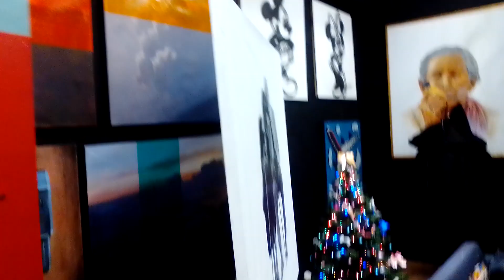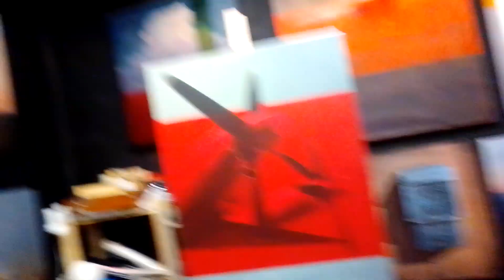Художник Тимур Гасумов.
СПБ